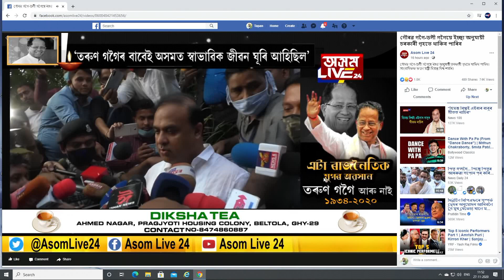কোকৰাঝাৰত হিমন্ত বিশ্ব শৰ্মা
বিটিচি নিৰ্বাচনৰ ঘোষণাপত্ৰ মুকলি কৰিব হিমন্ত বিশ্ব শৰ্মাই